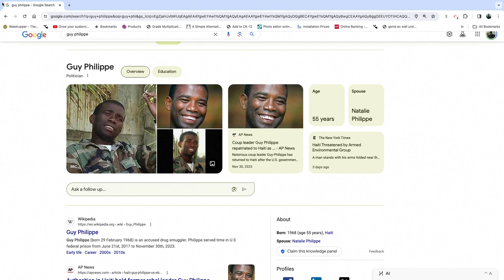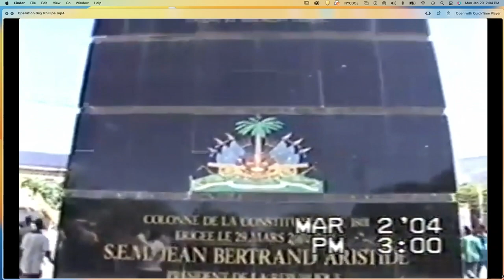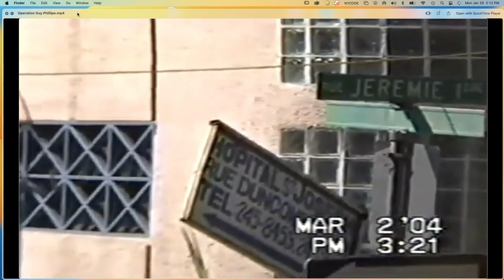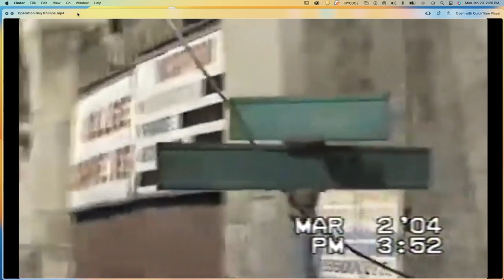Live Video Commentary Sou Operation Guy Philippe